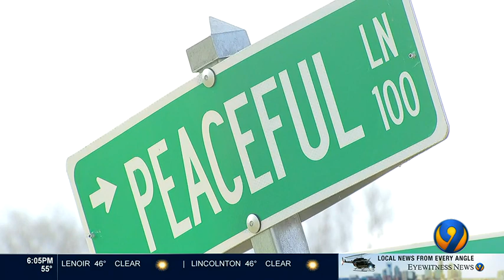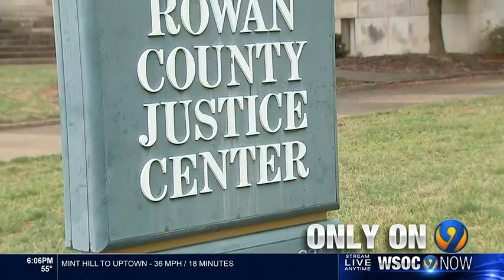Deputies: China Grove man interested in cannibalism accused of plotting woman’s death | WSOC-TV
A man from China Grove is accused of attacking a woman with a knife and admitting he intended to kill her, according to the Rowan County Sheriff’s Office.